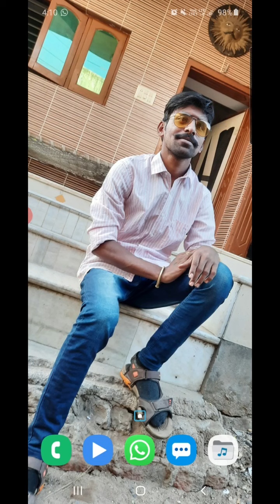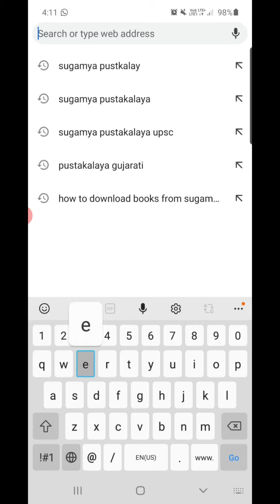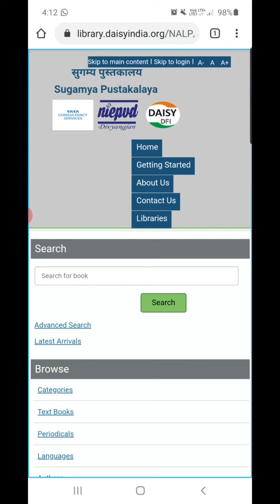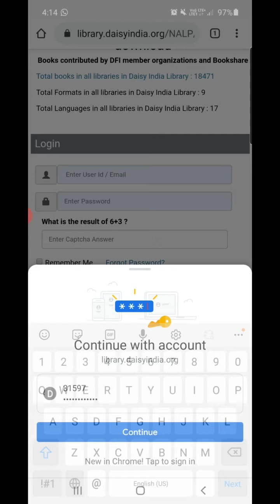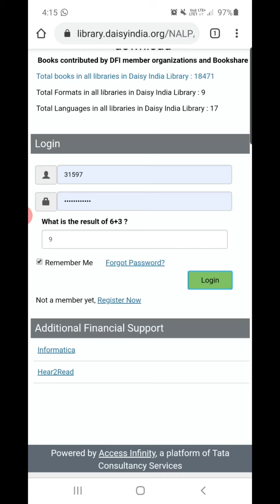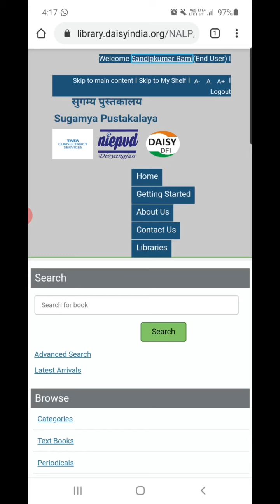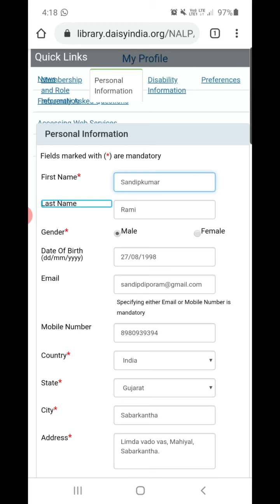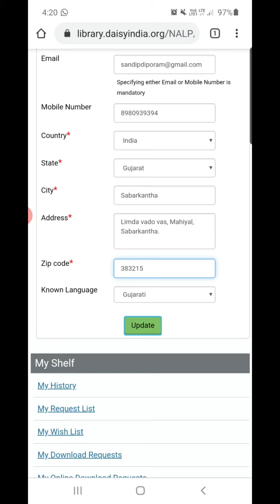techno Gujarat present how to change personal info in sugamya pustakalaya ID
નમસ્કાર મિત્રો આજના વીડિયોની અંદર સુગમ્ય પુસ્તકાલય ના આઈ ડી ની પર્સનલ info કેવી રીતે બદલવી તેના વિશે બતાવવામાં આવ્યું છે